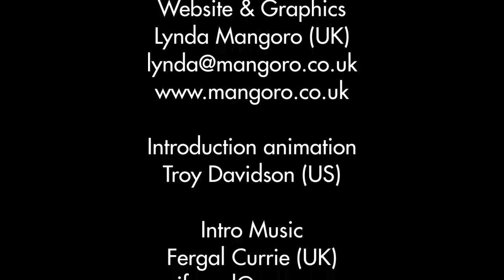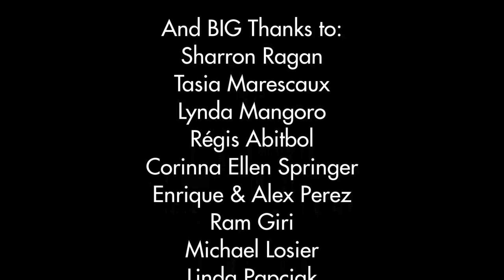Lars Muhl: The Seer - The Magdalene - The Grail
The O Manuscript, a real-life Gnostic thriller, has sold over 60,000 copies in Denmark, the equivalent of 3 million in the United States, since it was first published in 2000. Lars Muhl was for many years a successful pop star who studied the world's religions and esoteric knowledge between gigs and recording sessions.

Lars Muhl was born in Aahus, Denmark. Like Paulo Coelho, Muhl was for many years a successful singer-songwriter who, concurrently with his work in the music business, studied the world's religions and esoteric knowledge.  He taught himself Aramaic, the everyday language of Palestine during the time of Jesus.